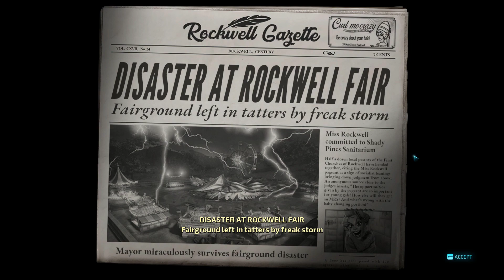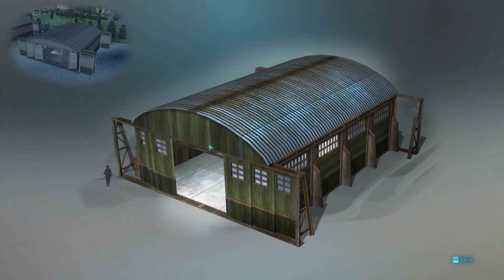Destroy All Humans #3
We're here to terrorize the people of 1950 taking on the role of Crypto-137 an evil alien. Harvest their DNA by removing their brains to bring down the US government! This will be one legendary alien invasion action adventure.